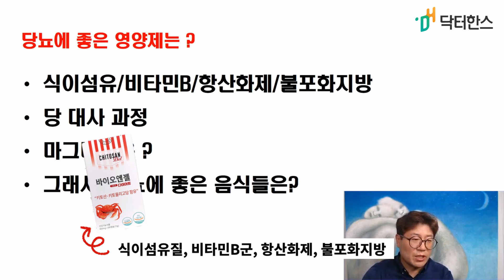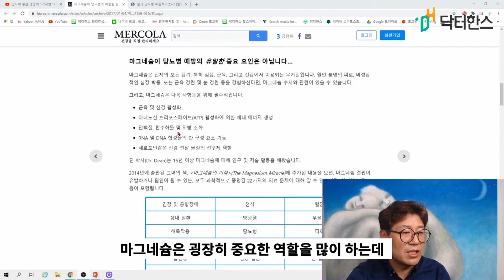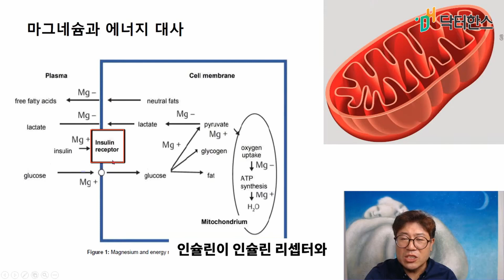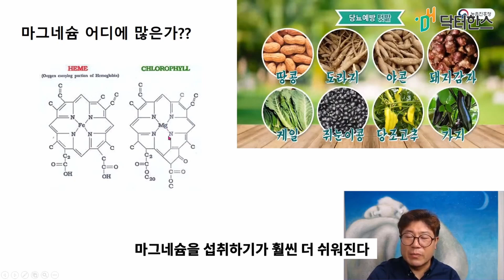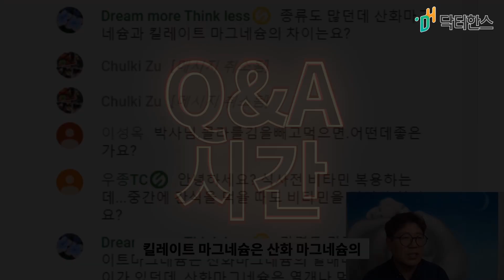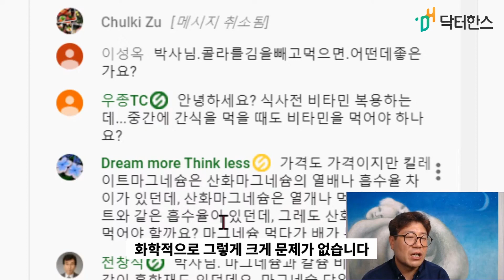[ 딱한가지 ] 당뇨에 좋은 영양제, 딱한가지? A nutrient that reduces blood sugar levels.Please choose one.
포도당대사에 필요한 영양제 1가지만 먹으라고 한다면
당을 내리는데는 여러가지가 있습니다.
운동만 잘 해도 내려가는 당도 있고
인슐린을 아무리 넣어도 정상화되지 않는 사람도 있습니다.
하지만 기본을 먼저 맞추어주어야 합니다.
이것부터 하시기 바랍니다.

본 영상에서는
기본중에 기본
마그네슘의 핵심적인 기능에 대하여
공유합니다.

감사합니다.

영양제 상담 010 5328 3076

A nutrient that reduces blood sugar levels.
Please choose one.

血糖濃度を減少させる栄養剤
一つだけ選びなさい

减少血糖浓度的营养剂。
就选一个吧

antiheroga
Sólo una cosa.

Chất dinh dưỡng làm giảm nồng độ đường huyết.
Chọn một cái thôi

추천영상

닥터한스